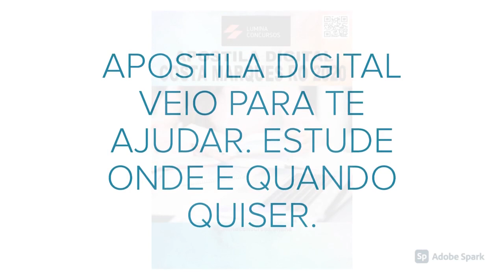APOSTILA PREFEITURA DE COSTA MARQUES RO 2020 PROFESSOR DE LÍNGUA PORTUGUESA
A Prefeitura Municipal de Costa Marques, no estado de Rondônia divulgou um novo Concurso Público e um novo Processo Seletivo que, juntos, visam preencher 138 vagas e formação de cadastro reserva para profissionais de nível fundamental, médio, técnico e superior.